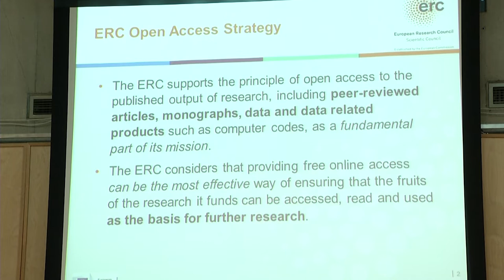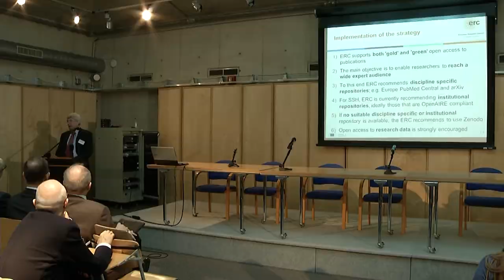Making Open Access Work for All: Dream or Reality? - prof. Nicholas Canny, European Research Council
Conference Opening Science to Meet Future Challenges, Warsaw, March 11, 2014, organized by  Interdisciplinary Centre for Mathematical and Computational Modelling, University of Warsaw.